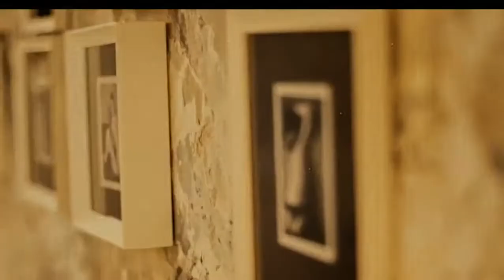DARK POLO GANG - MAFIA (Prod. Sick Luke)